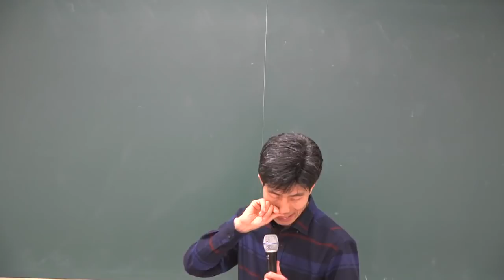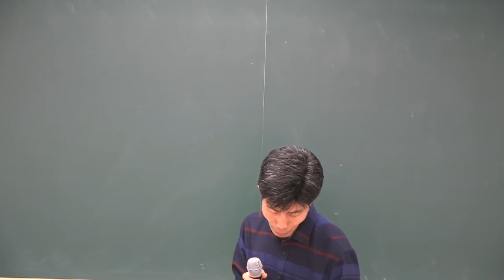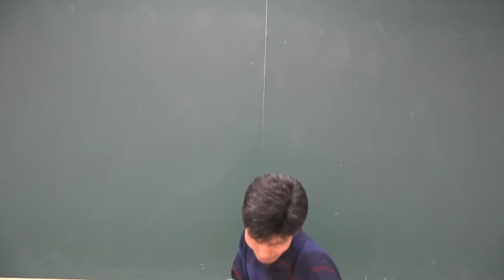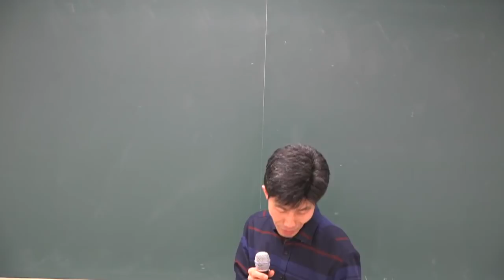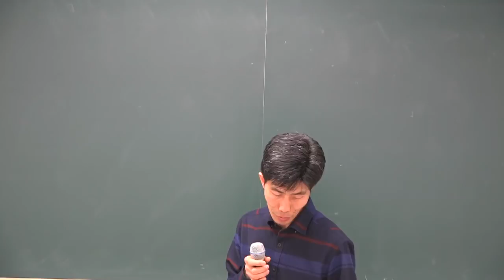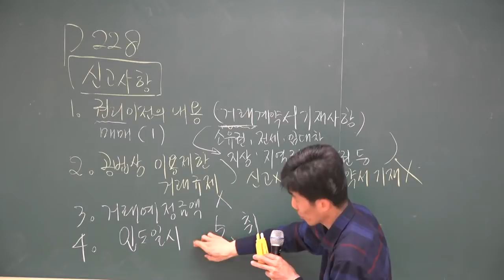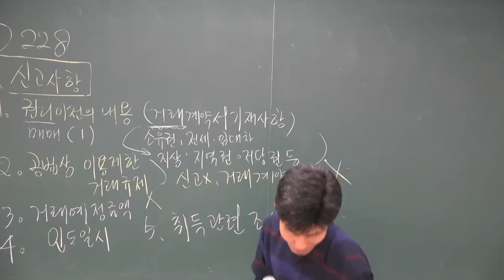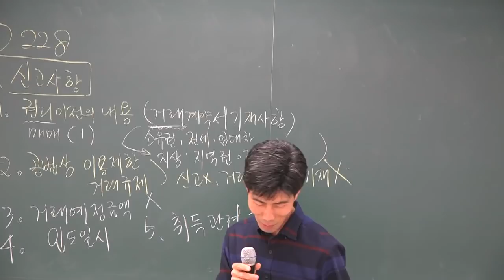[공전무] 2018 공인중개사 공인중개사법 고급이론 4-19